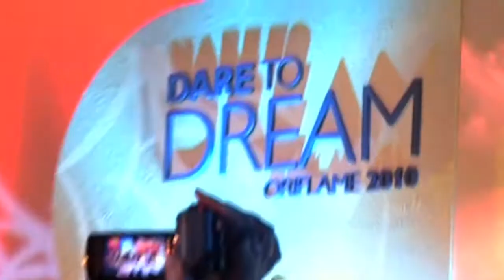Золотая Конференция Орифлэйм Мальта Вечеринка - день второй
Каждый год мы путешествуем в разные страны мира с большой компанией друзей и коллег. Все поездки и перелёты оплачивает компания.
Для нас арендуют лучшие отели, организуют экскурсии, проводят вечеринки и банкеты.
В этот раз мы были на Мальте и нас было 5000 человек.
Всё возможно, всё реально, главное правильно это делать.